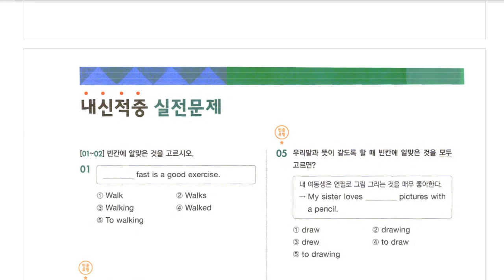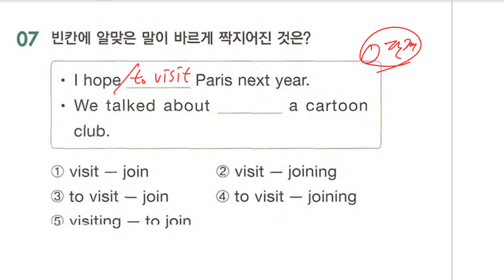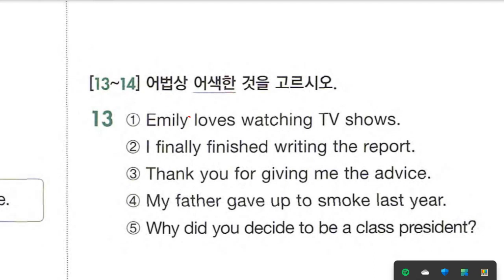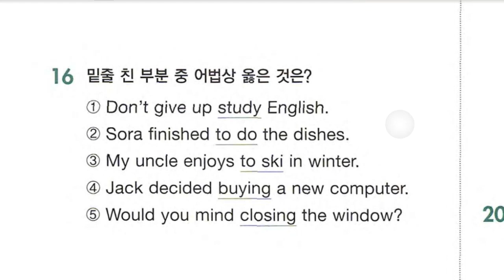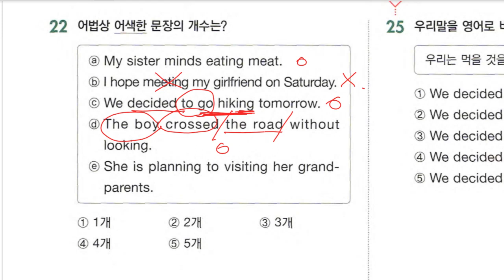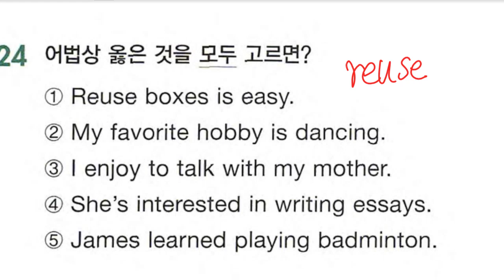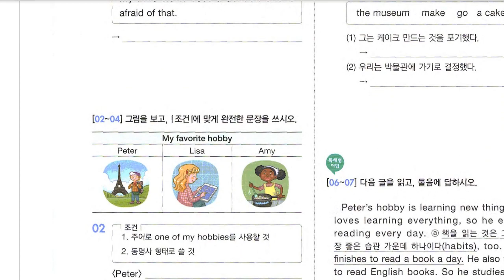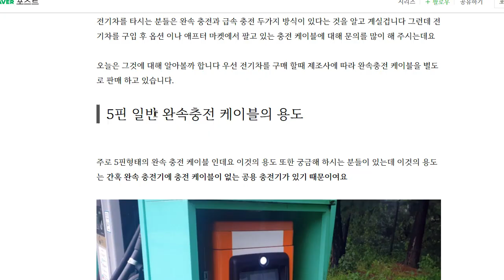Up영어 2023 12 19 중1 문법 동명사